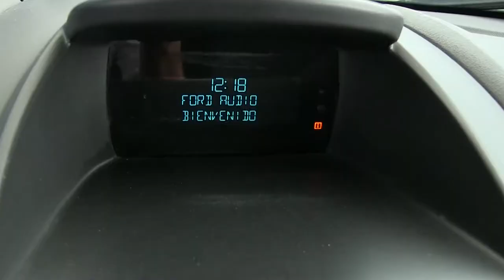Ford / Fiesta / 2015 - M113013